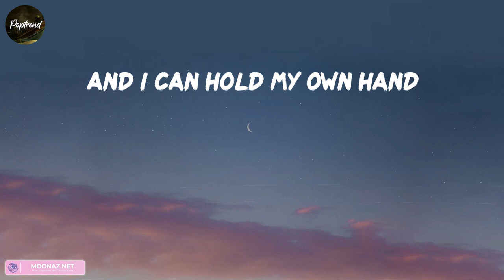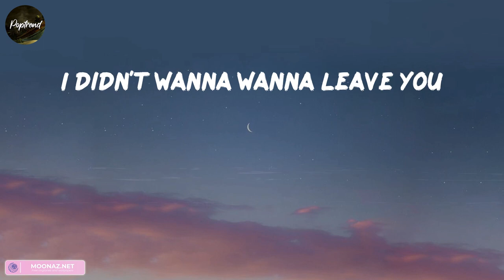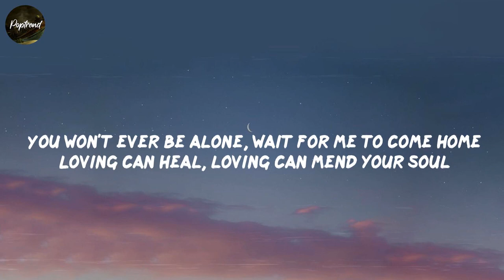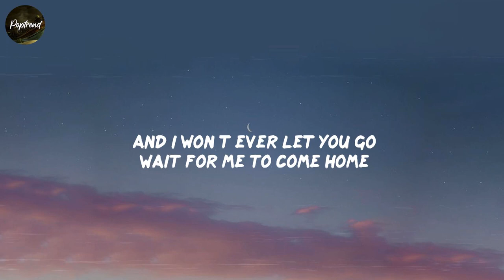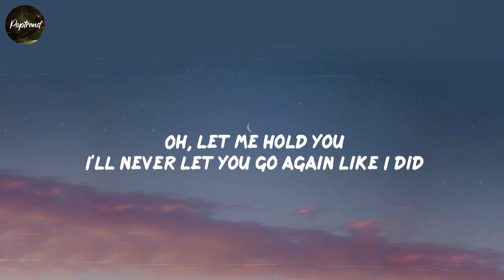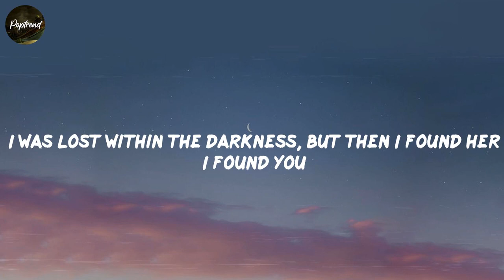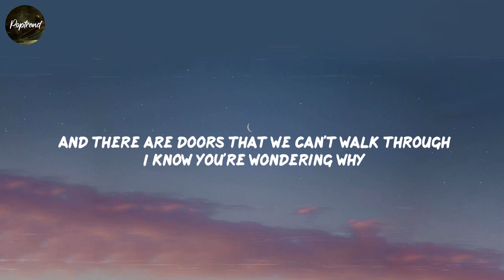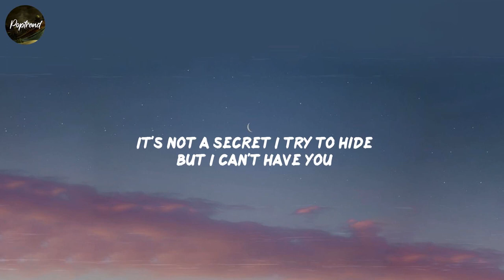(lyrics) Miley Cyrus, Flowers (mix) | Ed Sheeran, Photograph, Stephen Sanchez, Until I Found You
Flowers lyrics:

Oh, I
I

trackslist:

James Arthur ft. Anne-Marie - Rewrite The Stars